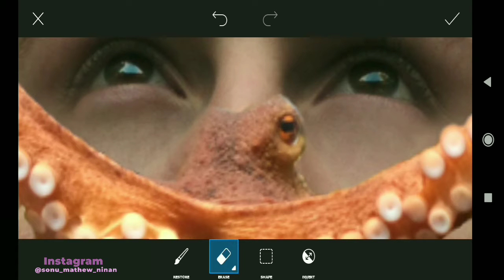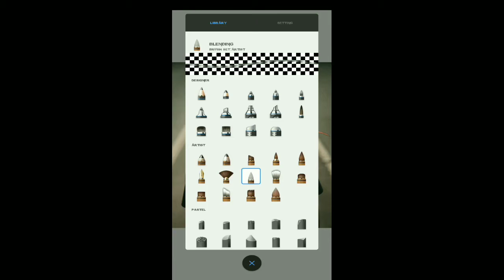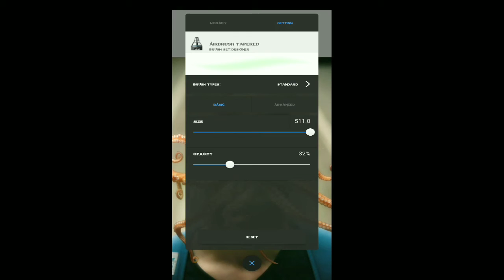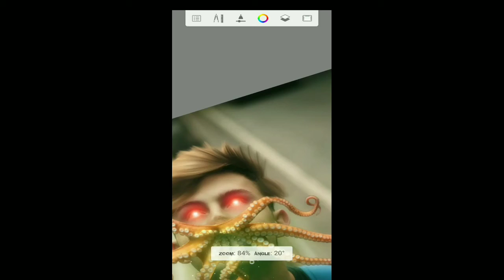Octupussy - Nov 1 2020 | PicsArt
octopus Nov 1 2020

Photo editing Apps Used ⤵️
                                         1. PicsArt
                                         2. Autodesk Sketchbook
                                         3. Snapseed

Video Editing Apps used ⤵️
                                         1. Kinemaster
                                         2. Pixel flow